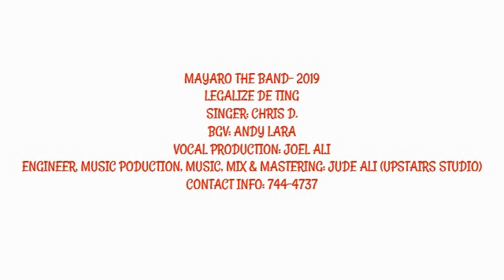MAYARO THE BAND - LEGALIZE DE TING 2019 (TRINIDAD)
MAYARO THE BAND - LEGALIZE DE TING 2019

SINGER: CHRIS D.
BGV: NEAL LALGEE
LYRICS: JOEL ALI
VOCAL PRODUCTION: JOEL ALI
MUSIC, MUSIC PRODUCTION, MIX & MASTERING: JUDE ALI (UPSTAIRS STUDIO)